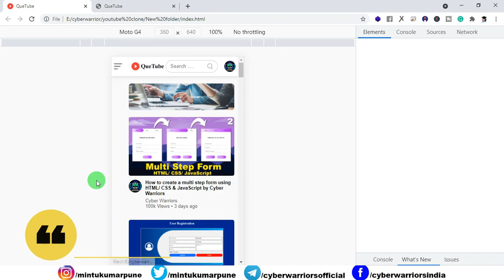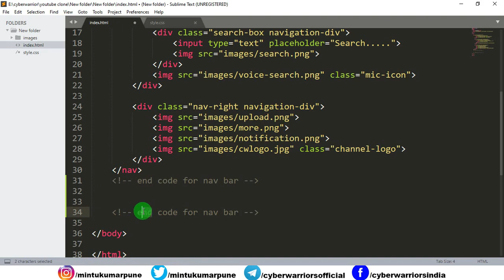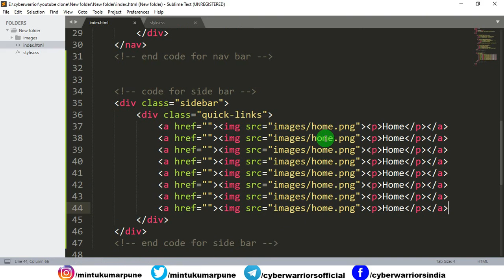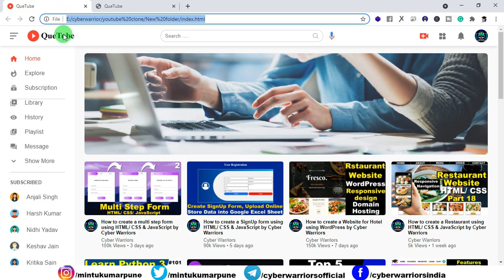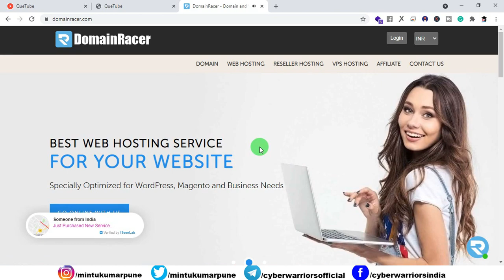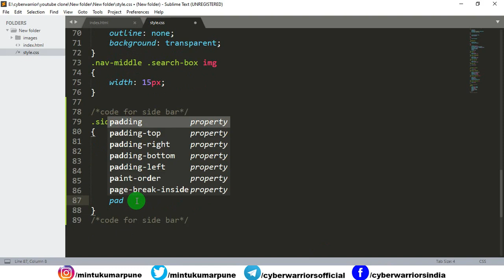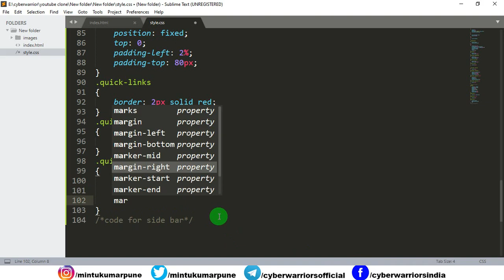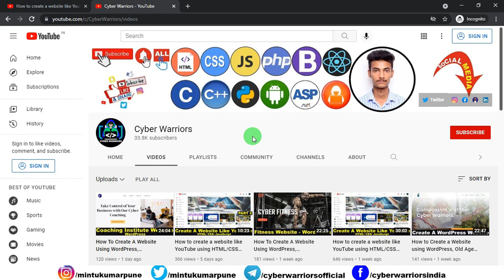How to create a website like YouTube using HTML/CSS and JavaScript, How to create a website HTML/CSS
In this video, you will learn How to Create a video sharing website like YouTube using HTML/ CSS and JavaScript. This website will be fully responsive and device friendly so it will work and look good on all devices such and mobile phones, tablets, computers, etc. Following up in this video, I will show you how you can create the sidebar for the website